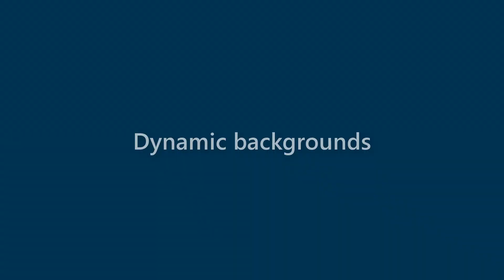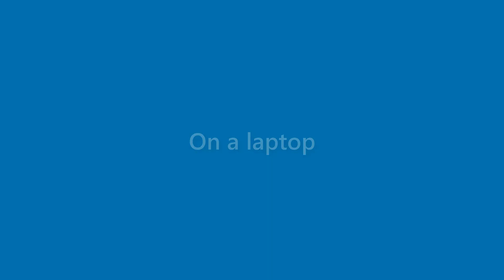Arya Parks - appearance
Name Look - Arya Parks - appearance. In this video we present "Arya Parks" name look and feel in various scenarios.
This video will cover:
How does "Arya Parks" look as a personal letterhead?
How does "Arya Parks" look on a business card?
How does "Arya Parks" look on a computer/laptop screen?
How does "Arya Parks" look with different background colors?
How does "Arya Parks" look with various fonts?